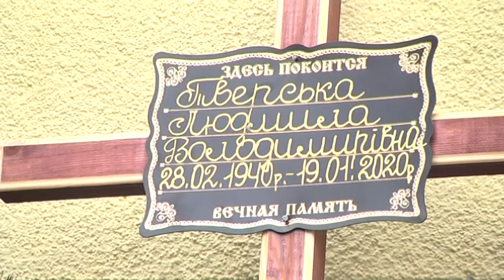Пішла із життя мистецтвознавиця Людмила Володимирівна Тверська.